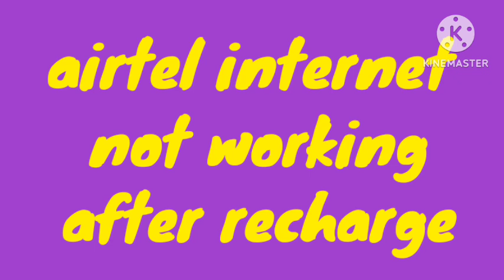Fix Airtel Internet Not Working After Recharge | Airtel sim me recharge ke baad Internet nhi chl rha